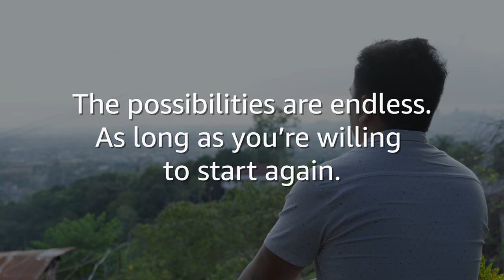Romeo's AWS re/Start Journey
Get inspired by Romeo's story of how he shifted to a career in tech with the help of the AWS re/Start program!

Watch our latest video now to see how re/Start can help non-tech professionals like you succeed in the world of technology.

ABOUT EDUKASYON.PH Edukasyon.ph is the leading edtech platform in the Philippines, empowering Gen Z youth to make better education, career, and life choices every day. Check out our blog for advice, tips, and more Facebook Instagram Twitter